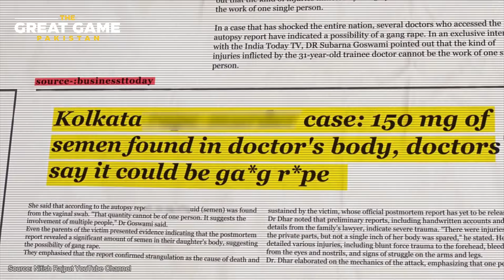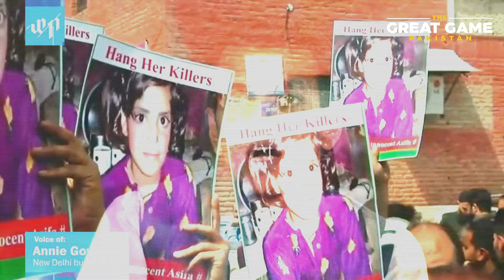Can INDIA Really Be Safe for Women Again? | Kolkata Case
MODI KA RAPISTAN | Why INDIA is unsafe for women? | Kolkata Case |  Great Game Pakistan

A shocking crime against a 31-year-old trainee doctor at Kolkata's RG Kar Hospital has ignited widespread outrage across India. Protests demanding the resignation of West Bengal Chief Minister Mamata Banerjee, who also holds the portfolios of Home and Health, have intensified. The incident has triggered widespread strikes by doctors, nationwide protests, and violent clashes between demonstrators and law enforcement. This video explores the underlying factors contributing to such heinous crimes, including societal attitudes, the inadequacy of legal measures, and the urgent need for effective solutions to prevent future occurrences.

Welcome to The GREAT GAME PAKISTAN!

Your top spot for local and global geopolitics. Join our team of experts as we explore the stories that shape our world—from the streets of Islamabad to major global events. We break down complex issues so you can understand what’s really happening.

Be part of our community that values informed discussions and critical thinking. Let’s navigate the exciting world of geopolitics together!